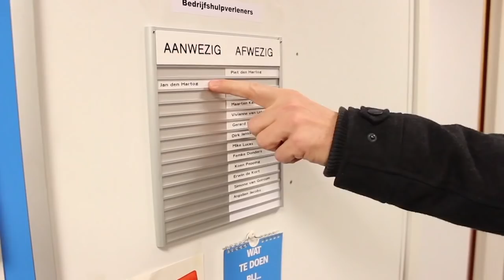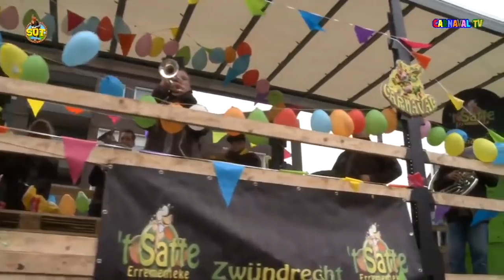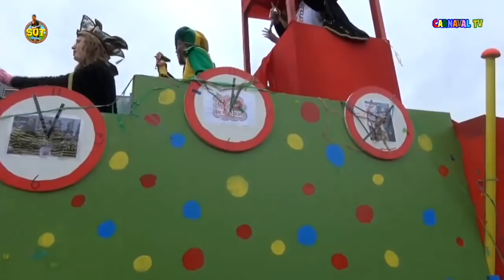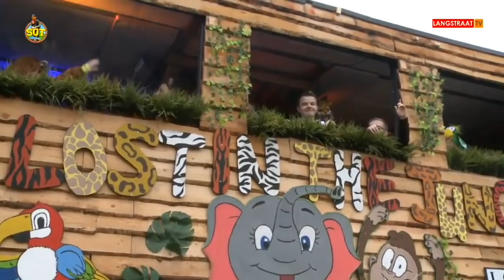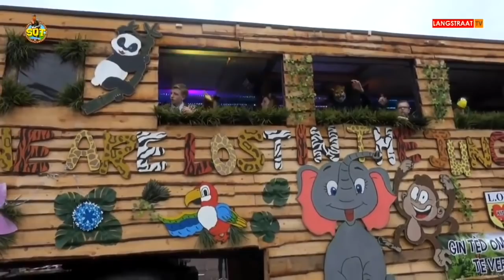Carnavalsoptocht Kaatsheuvel 2019 - Langstraat TV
Live-registratie van de carnavalsoptocht in Turfstekerslaand (Kaatsheuvel) op 3 maart 2019, uitgezonden door Langstraat TV.